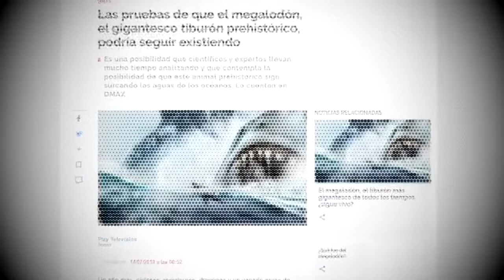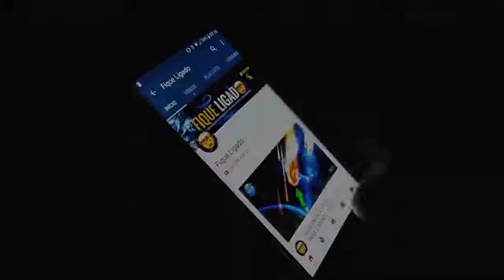Megalodon (O Megatubarão)🦈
Megalodon🦈

Megalodonte (O Megatubarão)🦈
Será que ainda existe?🤔🤔
Siga me aqui📱👇(curta e comente)📱